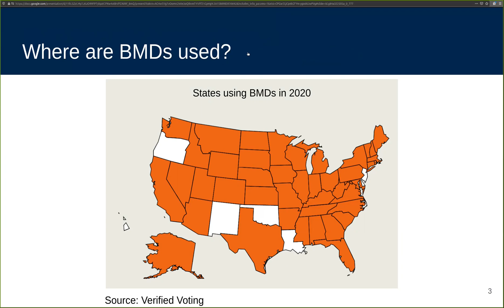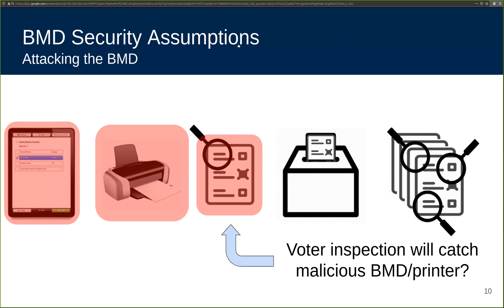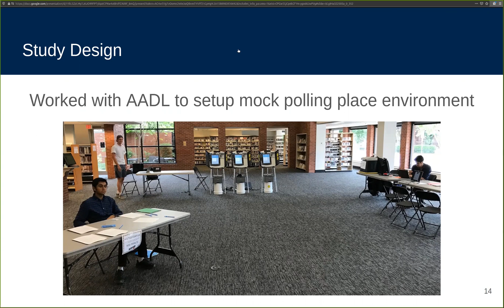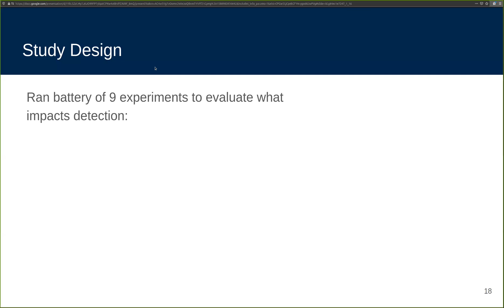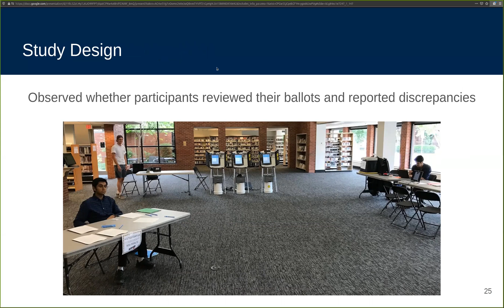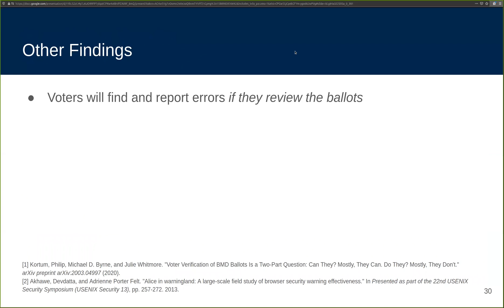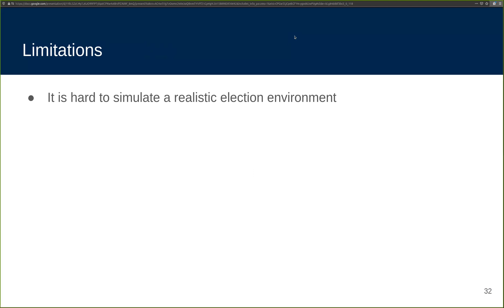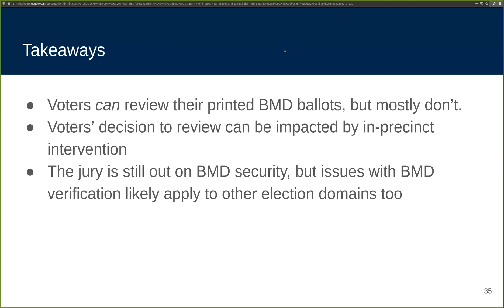Can Voters Detect Malicious Manipulation of Ballot Marking Devices?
Can Voters Detect Malicious Manipulation of Ballot Marking Devices?—Matthew Bernhard, Allison McDonald, Henry Meng, Jensen Hwa, Nakul Bajaj, Kevin Chang, J. Alex Halderman

Ballot marking devices (BMDs) allow voters to
select candidates on a computer kiosk, which prints a paper
ballot that the voter can review before inserting it into a scanner
to be tabulated. Unlike paperless voting machines, BMDs provide
voters an opportunity to verify an auditable physical record
of their choices, and a growing number of U.S. jurisdictions
are adopting them for all voters. However, the security of
BMDs depends on how reliably voters notice and correct any
adversarially induced errors on their printed ballots. In order to
measure voters’ error detection abilities, we conducted a large
study (N = 241) in a realistic polling place setting using real
voting machines that we modified to introduce an error into
each printout. Without intervention, only 40% of participants
reviewed their printed ballots at all, and only 6.6% told a poll
worker something was wrong. We also find that carefully designed
interventions can improve verification performance. Verbally
instructing voters to review the printouts and providing a written
slate of candidates for whom to vote both significantly increased
review and reporting rates— although the improvements may
not be large enough to provide strong security in close elections,
especially when BMDs are used by all voters. Based on these
findings, we make several evidence-based recommendations to
help better defend BMD-based elections.